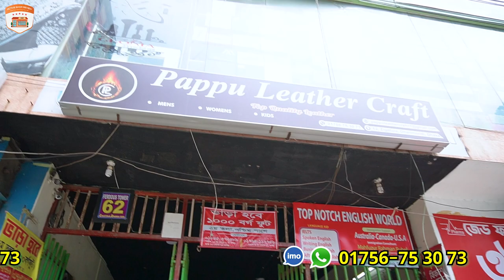বিশাল ছাড় 💥৮০০ টাকায় অরিজিনাল লেদারের জুতা 😱 ১০০% অরিজিনাল চামড়ার জুতা 😍 2023 Pappu Leather Craft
Shop Name : Pappu Leather Craft
Address : 62 ধানমন্ডি জিগাতলা, মাদবর টাওয়ারের অপজিটে

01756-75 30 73